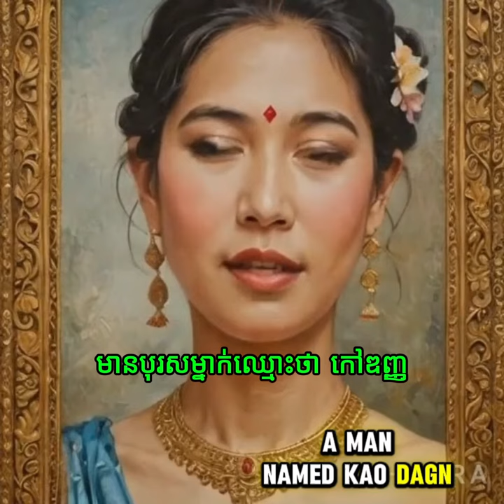Revisited Ancient Khmer History 3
This set of videos is the fruit of my research about the ancient Khmer history, through various ancient texts, documents and stories orally told by people from generation to generation, as confirmed in these earliest publications.

The objective of this video is to promote individual research in this area, leaving it to its own and personal judgment.

This video is meant for open minded people, looking for another potential version of the ancient Khmer history only.